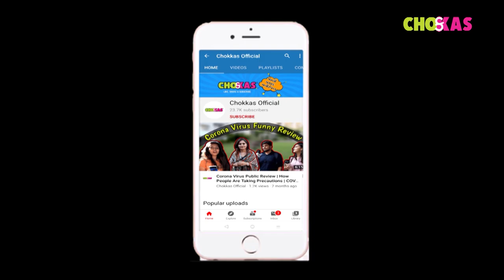YouTube Vs TikTok | The War Continues | Chokkas Official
During lockdown There was a big commotion between YouTube Stars and TickTock Stars and even on this YouTube has deleted the videos of some YouTubers. Let's see what the people of Ahmedabadi are saying about these TickTockers and YouTubers. Have fun in this video.

Lockdown માં  YouTube VS TikTok Stars વચ્ચે કંઈક મોટી ધમાલ થઈ હતી અને એમાં પણ  યુટયુબએ કેટલાક યુટ્યુબર્સના વિડીયો ડીલીટ મારી દીધા હતા તો જોઈએ અમદાવાદના લોકો આ ટિકટિકર્સ અને યુટ્યુબર્સ વિશે શું કહી રહ્યા છે જુઓ આ વીડિયોમાં ને કરો મોજ.